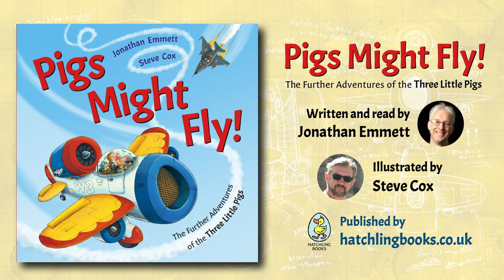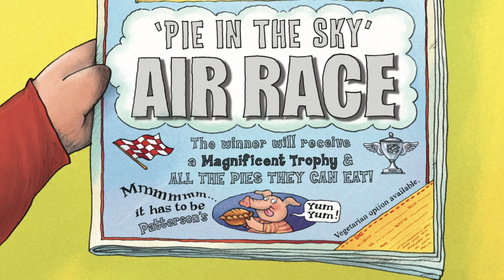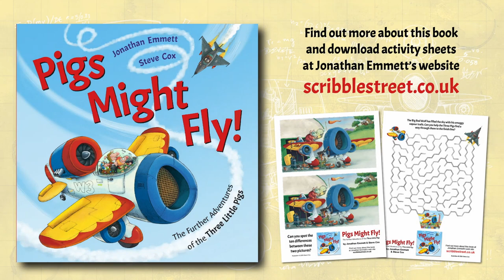PIGS MIGHT FLY! by Jonathan Emmett and Steve Cox: READ-ALONG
Author Jonathan Emmett reads PIGS MIGHT FLY! , his picture book illustrated by Steve Cox and published by Hatchling Books

This video was created for Nottingham's Story Parks Project and co-commissioned by Nottingham City Council, The Nottingham Building Society and Nottingham UNESCO City of Literature.

Find out more about this book and download activity sheets